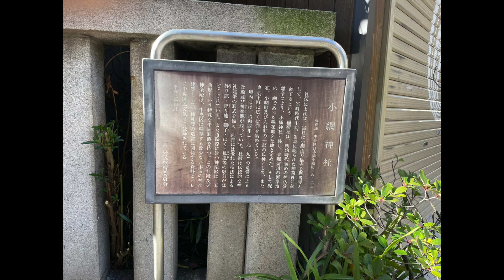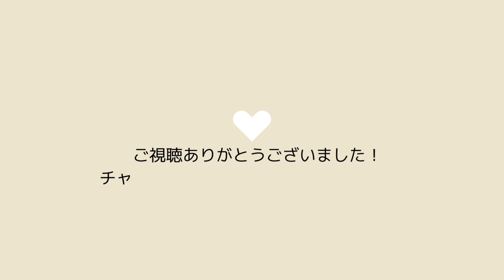【心地よい旅】初詣/強運・金運に最強御利益 東京 小網神社｜Koami Jinja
初詣の遠隔参拝は、有名な占い師さんがよく口にしている強運・金運に最強の「東京 小網神社」です！
本殿に参拝して、境内にある小網福禄寿さま、東京銭洗弁財天さまにも参拝！（現在、銭洗いのところのザルは撤去されていました。）

今年一年、皆様が健やかにお過ごしいただけますように。

＊【日テレNEWS】
【密着】参拝者、絶えないワケ 「都心の小さな“行列神社”」人々の願いとは？（2021年5月3日放送「news every.」より）

＊【パワースポットぶらり旅】
小網神社〜ゲッターズ飯田さんオススメ〜最強⚠️強運　早朝の誰もいない小網神社

【ゲッターズ飯田】※はっきり言ってここ１つだけ行けばいいです…１０年かけて探した凄まじいご利益がある本物の神社！2022年に行くべき最強パワー